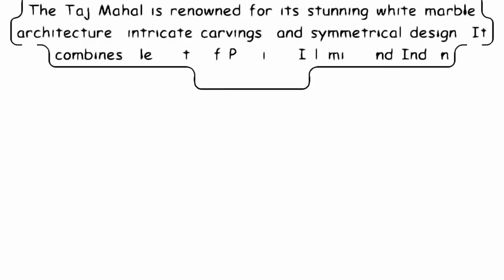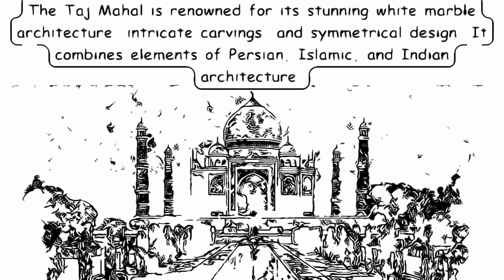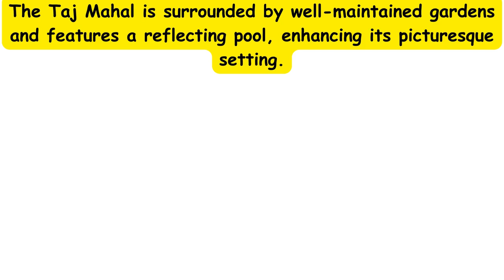WONDERING ABOUT TAJ MAHAL ??? | Some interesting secrets of Taj Mahal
This video contains some interesting facts about Taj Mahal, one of the 7 wonders of the world. Taj Mahal always holds the marvel in its architecture. Let's see some of the details about Taj Mahal.